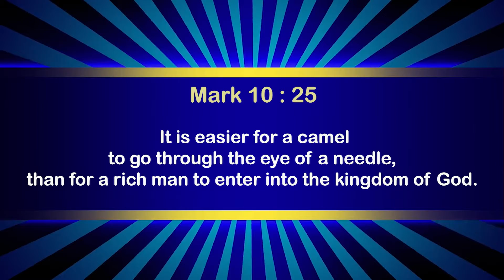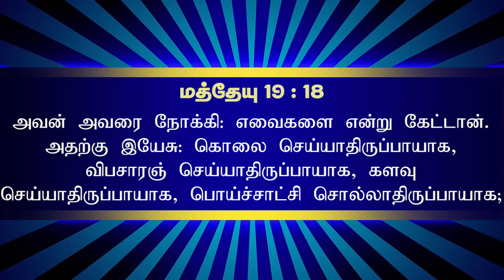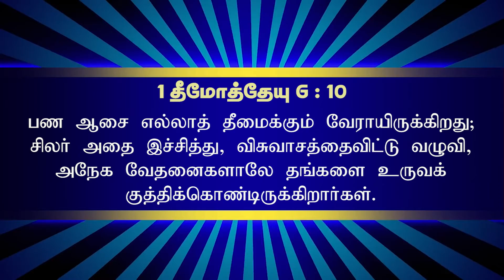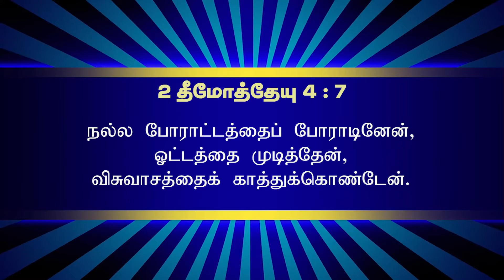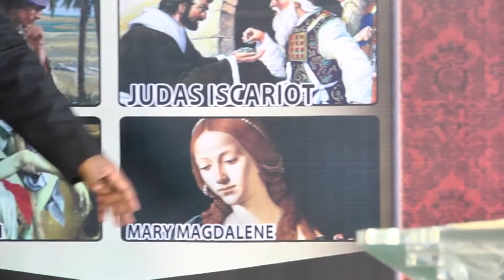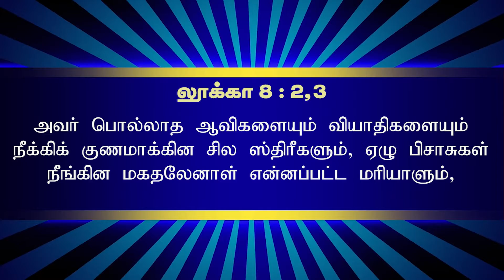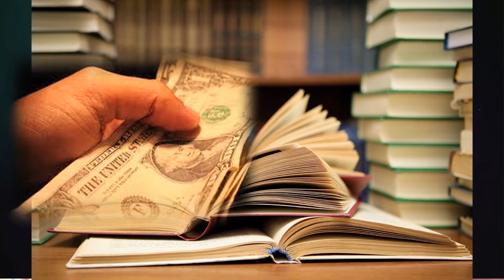தேவனால் கூடாதது ஒன்றுமில்லை | NOTHING IS IMPOSSIBLE WITH GOD |P.J.Stephen Paul Tamil Messages